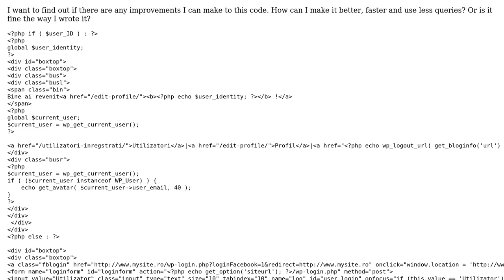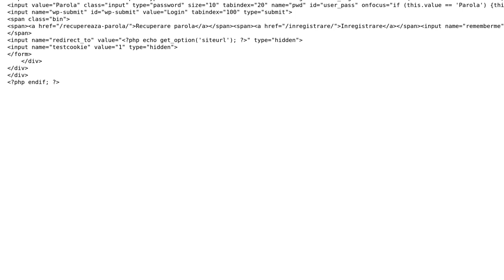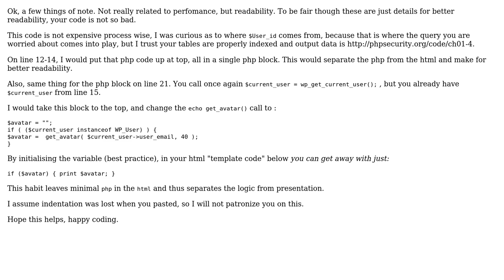Code Review: User Registration compress to use less querry, CPU posible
With thanks & praise to God, and with thanks to the many people who have made this project possible! | Content (except music & images) licensed under CC BY-SA | Music | Images & others | With thanks to user stefgosselin user Batman user Adam and the Stack Exchange Network Trademarks are property of their respective owners. You are responsible for your own actions.